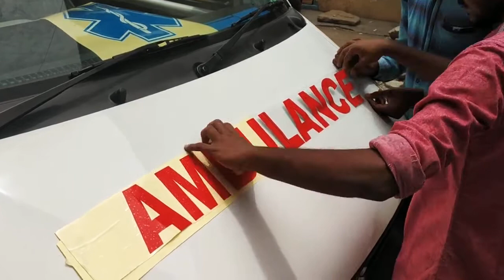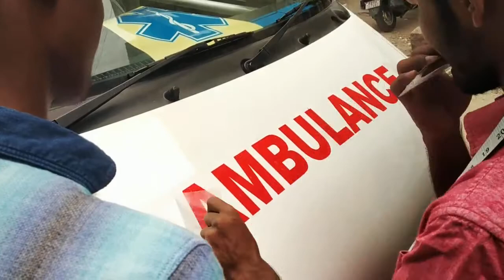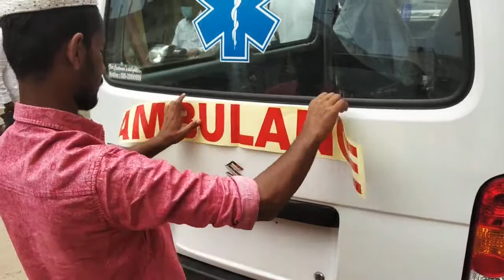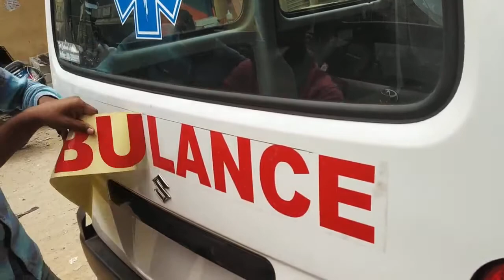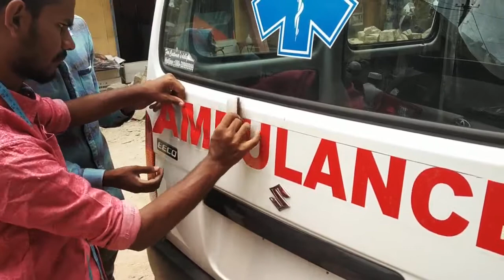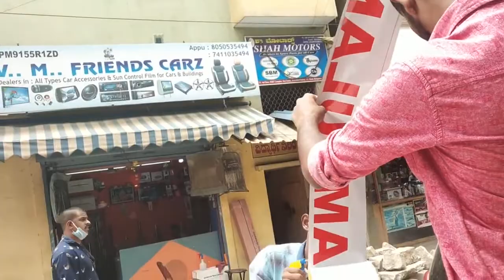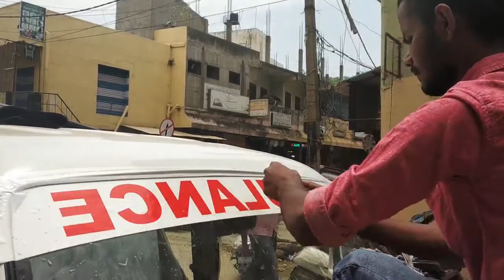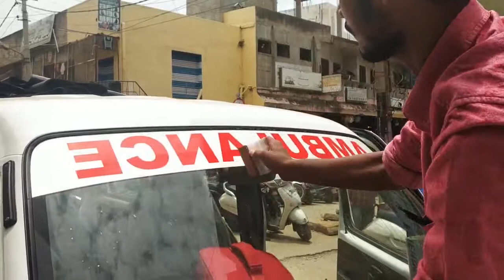Sticker Arts in JC road Banglore || Shreya Ambulance Service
Sticker Arts in JC road Banglore.